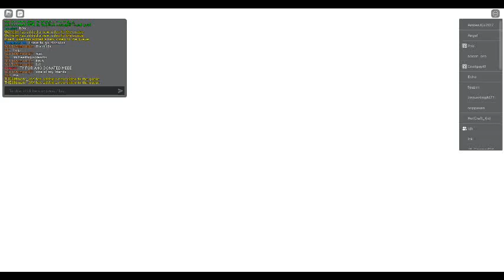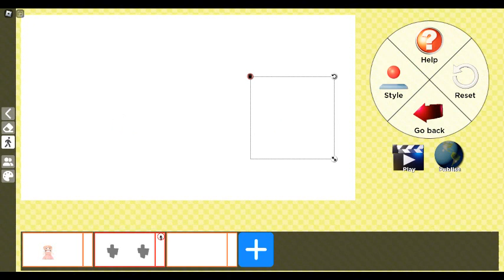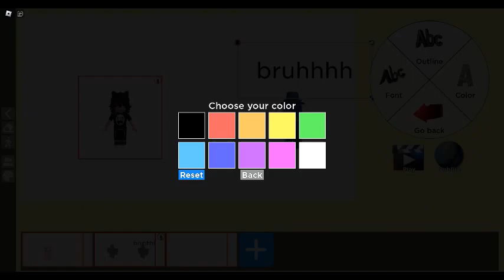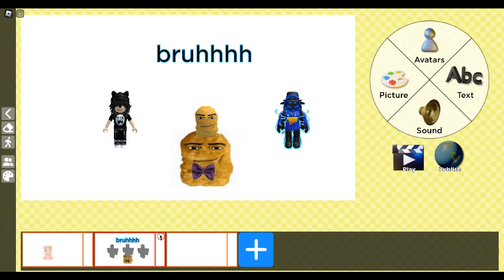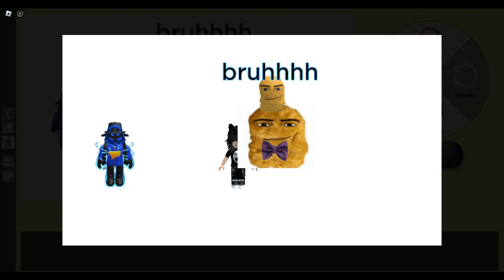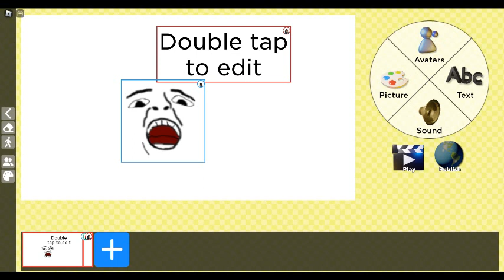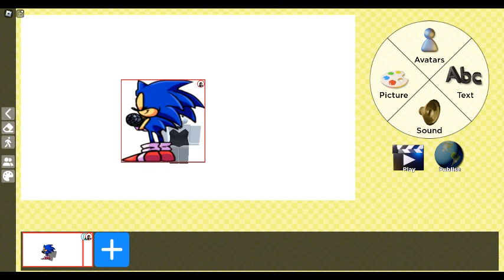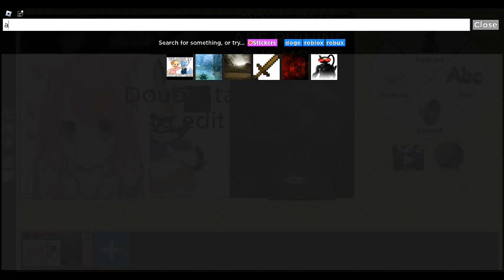Roblox My Movie Trolling Others Work w/ Krystal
me and my friend krystal were trollin other peoples work for fun
this video isnt trying to mock or offend people